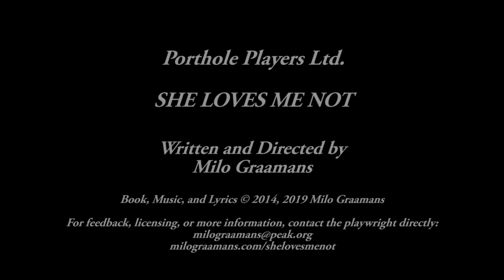SHE LOVES ME NOT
Musical — Comedy — LGBT

Cast: Cassie Lihou, Milo Graamans, Cassie Beal, Gary M. Herd, Annie Pusey, Jami Ivory, Leo Johns, Miranda Carter

0:00 Overture
2:14 What Can I Say?
11:17 Same People
14:04 Obsessed With Jim
17:12 Friendship Never Ends
21:14 I'm Okay Being Gay
23:38 Homophobic Rant #1
26:17 She Lights Up My Life
39:49 When You're With Me
43:04 The I Don't Know What To Tell Her Blues
46:55 Starlight
52:23 Homophobic Rant #2
54:49 The One For Me
57:22 Smoker
1:08:43 Same People (reprise)
1:13:36 As I Am
1:16:42 Smoker (reprise)
1:22:16 Always There
1:23:28 Apology
1:26:37 Always There (reprise)
1:28:55 Acceptance